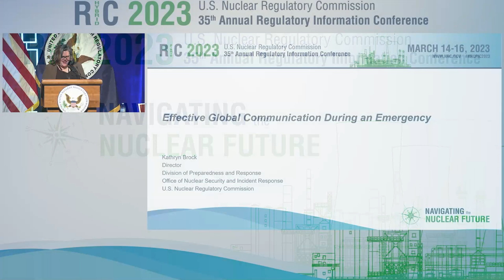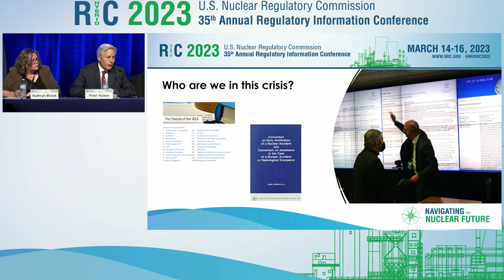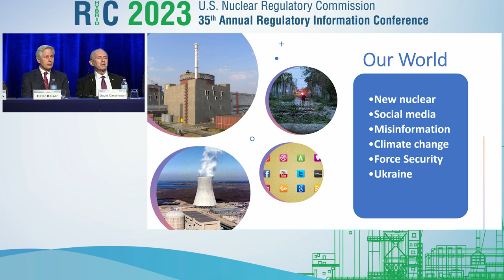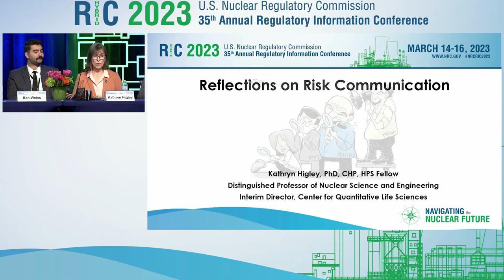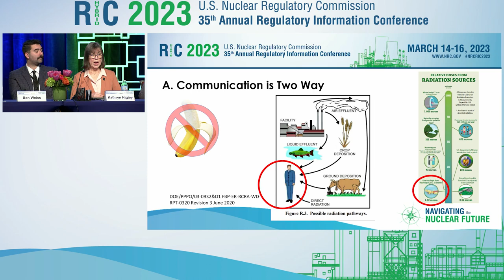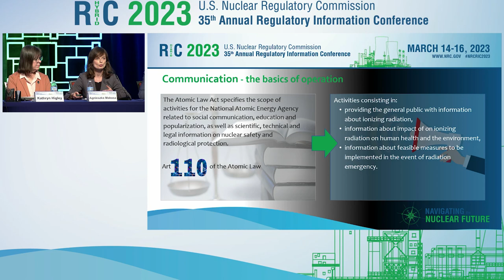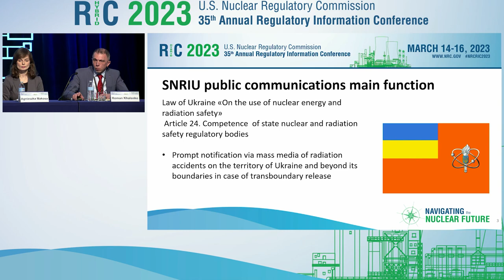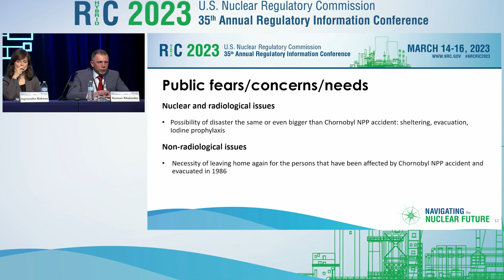W10- Effective Global Communication During an Emergency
Video Recording of NRC RIC 2023 Technical Session:  Effective Global Communication During an Emergency

The geopolitical climate and related communication strategies continue to evolve. Building public trust today is more critical than ever. In the spirit of openness and transparency, government and industry communicators must be prepared to disseminate timely and accurate information to all stakeholders, using all available communications tools, especially during crises and emergencies. A panel representing the Nuclear Regulatory Commission, the International Atomic Energy Agency, the news media, academia and international experts will discuss the most effective communications strategies, including the use of social media as a primary communications vehicle.

SESSION CHAIR(S): Kathryn Brock, Director, Division of Preparedness and Response, NSIR/NRC

SPEAKER(S):
Introductory Remarks
Kathryn Brock, Director, Division of Preparedness and Response, NSIR/NRC
Sensemaking to Build Public Trust and Team Resilience in Crisis and Emergency Communications
Peter Kaiser, Crisis Communication Advisor, Incident and Emergency Center, International Atomic Energy Agency
Effective Global Communications During an Emergency
David Castelveter, Office Director, OPA/NRC
Ben Weiss, Reporter, Courthouse News Services
Reflections on Risk Communication
Kathryn Higley, Interim Director, Center for Quantitative Life Sciences, Oregon State University
Communication Challenges
Agnieszka Makosa, Spokesperson and Chief Expert, National Atomic Energy Agency of Poland
Establishment of Communication with the Public and Authorities at the War Time
Roman Khalenko, Deputy Head of Nuclear Installation Safety Directorate, Head of Operational Safety Division, State Nuclear Regulatory Inspectorate of Ukraine